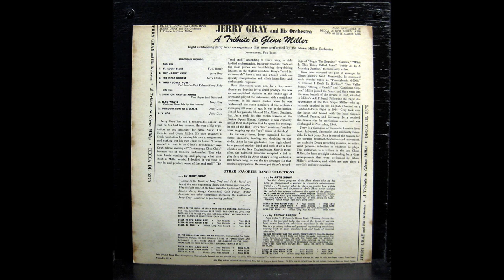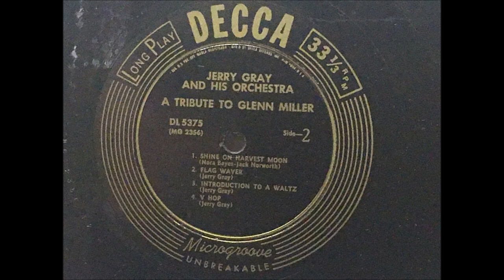Jerry Gray And His Orchestra – A Tribute To Glenn Miller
Album nr. 369  -  Jerry Gray And His Orchestra – A Tribute To Glenn Miller

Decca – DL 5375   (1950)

A1  St. Louis Blues
A2  Jeep Jockey Jump
A3  The Dipsy Doodle
A4  Who’s Sorry Now?

B1  Shine On Harvest Moon
B2  Flag Waver
B3  Introduction To A Waltz
B4  V Hop